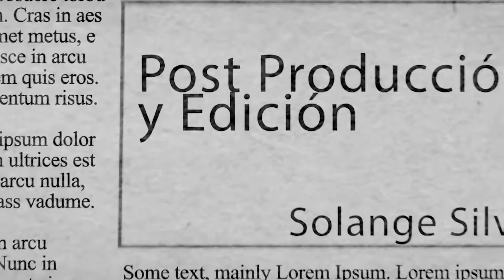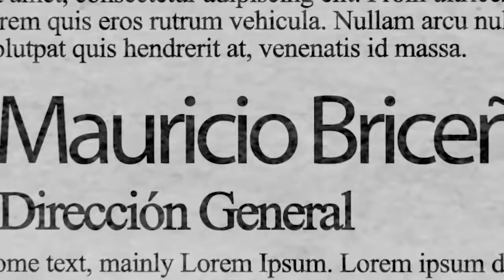un cafe con Mariella Valdes 21 09 2017